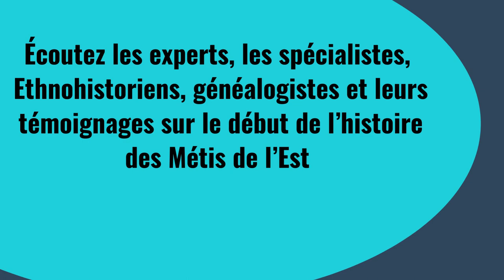La Question Metis